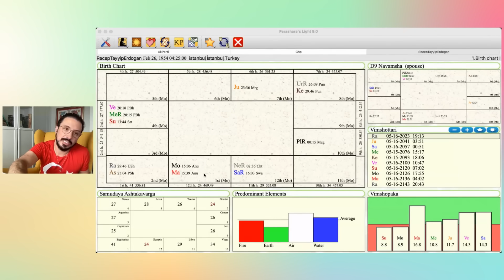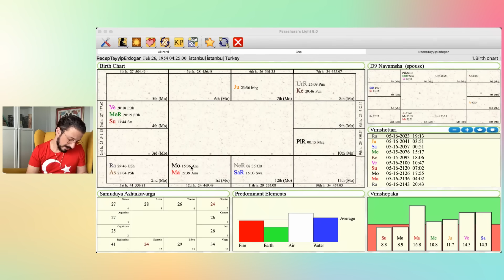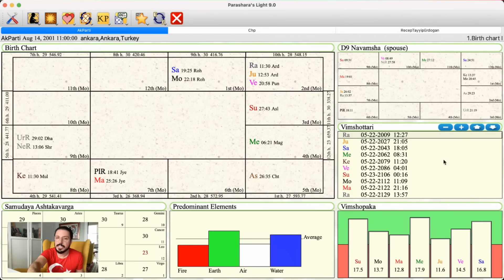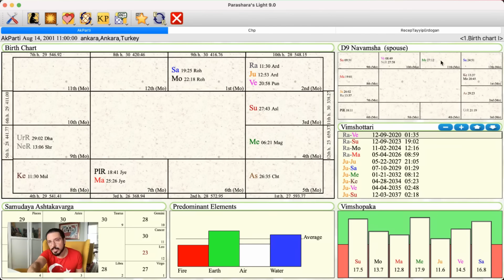YEREL SEÇİMLER, FAİZ KARARI, CHP VE EKREM İMAMOĞLU!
Burada yer alan yatirim bilgi, yorum ve tavsiyeleri yatirim danismanligi kapsaminda degildir. Yatirim danismanlig hizmeti, araci kurumlar, portföy yönetim sirketleri, mevduat kabul etmeyen bankalar ile müsteri arasinda imzalanacak yatirim danismanligI sözlesmesi çerçevesinde sunulmaktadir. Burada yer alan yorum ve tavsiyeler, yorum ve tavsiyede bulunanlarin kisisel görüslerine dayanmaktadir. Bu görüsler, mali durumunuz ile risk ve getiri tercihlerinize uygun olmayabilir. Bu nedenle, sadece burada yer alan bilgilere dayanilarak yatirim karari verilmesi, beklentilerinize uygun sonuclar dogurmayabilir.